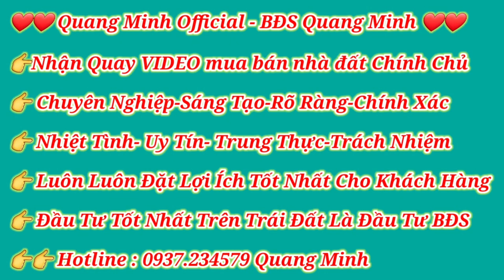🔥Siêu phẩm căn nhà 2 mặt tiền giá 1 tỷ 650 triệu Tại Hóc Môn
Kẹt tiền cuối năm bán nhà mặt tiền đường nhựa ở xã Thới Tam Thôn huyện hóc môn thành phố hồ chí minh
Căn nhà 2 mặt tiền đẹp lung linh không cần chỉnh
Nhà ngang 3m dài 10m nhà đẹp có 2 phòng ngủ 2 nhà vệ sinh sổ đỏ chung tại xã Thới Tam Thôn huyện Hóc Môn, cách ngã tư An Sương 7km
Nhà mới sửa nên mới kít mua về chỉ việc dọn vào là ở
* Giá bán là: 1 tỷ 650 thương lượng
*Hotline - Zalo : 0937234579 & 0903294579 Quang Minh
👉 Quý vị yêu mến Kênh Bds Quang Minh hãy để lại bình luận, nhận xét ngay dưới Video để giúp kênh cải thiện nội dung tốt hơn, Q.Minh phục vụ quý vị tốt hơn. Cảm ơn mn rất nhiều !! 🥰🥰

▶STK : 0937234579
▶Ngân hàng : Sacombank - Chi nhánh Tp Hcm